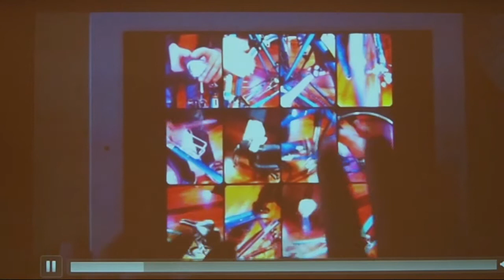MadPad presentation from NIME 2011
Presentation of the Mad Pad app for iPad at NIME 2011